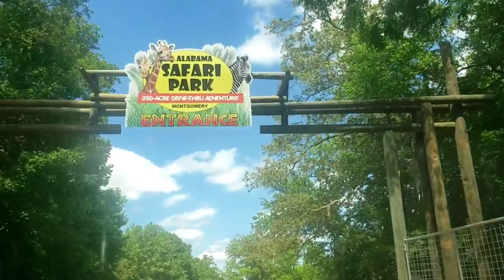WE VISITED THE SAFARI PARK! (I ALMOST GOT JACKED) !!!!